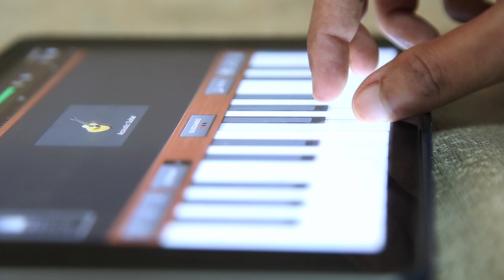Tapan Bedse - Aise Kyun | Flute Cover | Rekha Bhardwaj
Series - Mismatched Season 2
Singer - Rekha Bhardwaj
Flute Cover - Tapan Bedse
Scale - D#
Flute Used - A# and D#
Do Watch
(Heaphones Recommended)
Enjoy the Music.